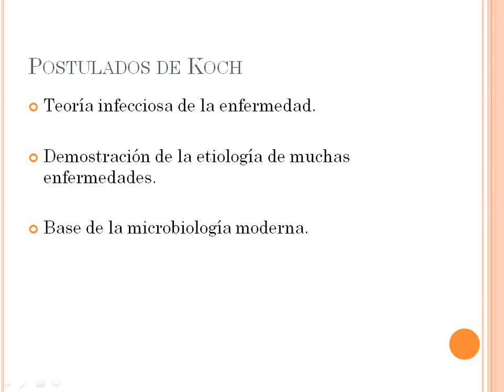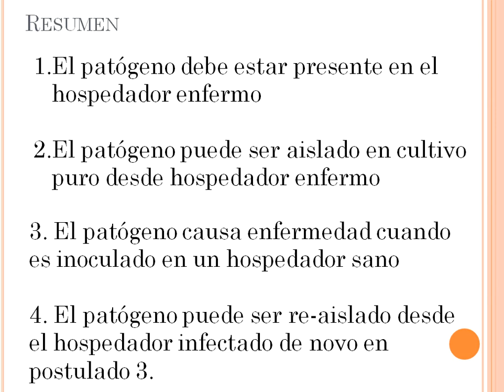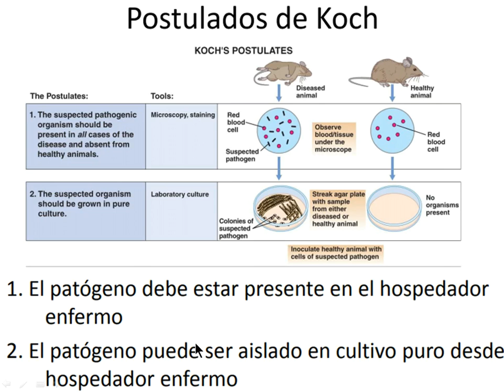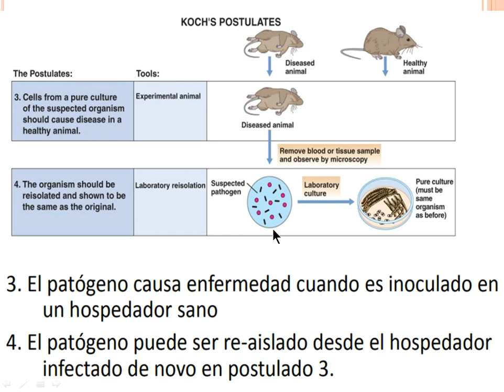Postulados de Koch - Biomed Channel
Postulados de Koch.
Microbiología moderna.